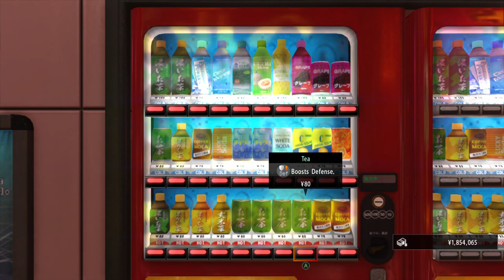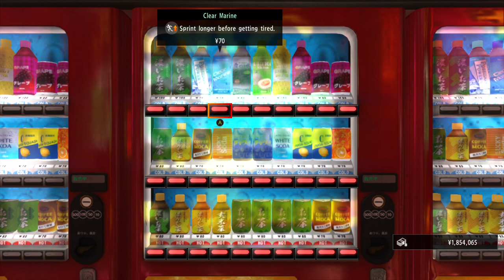Yakuza 6 The Song of Life - Chapter 12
After the long (roughly 24-minute) opening cutscene, you'll have control of Kiryu in the New Serena bar. Exit through the back door, then climb the steps to the roof for a bit more of the plot